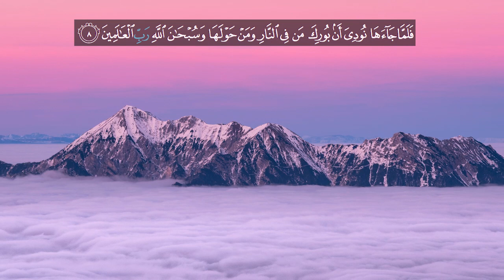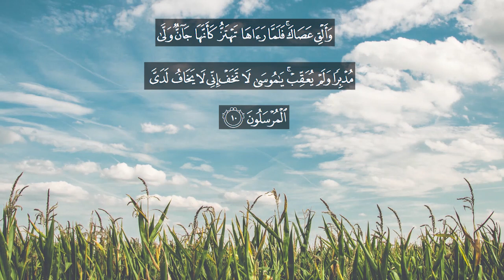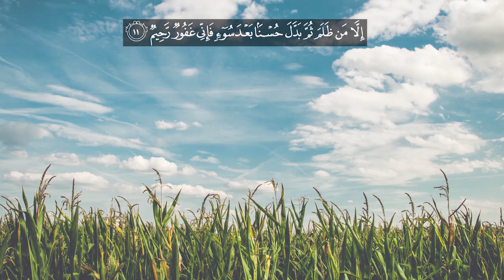Recitation of Surah An-Naml - Verse no 7-11 - English Quran